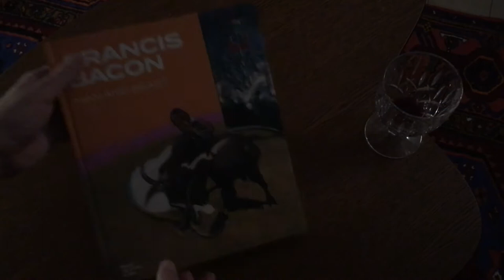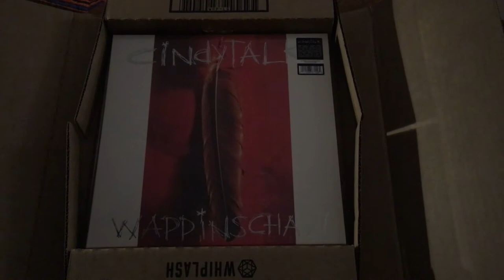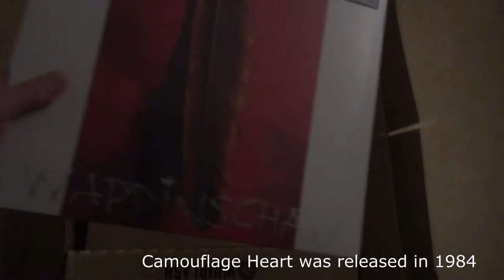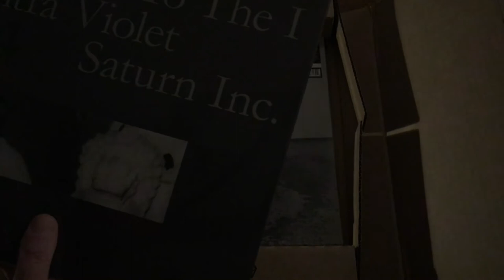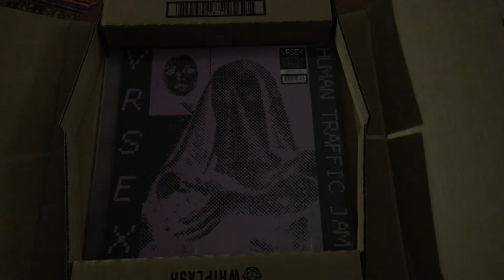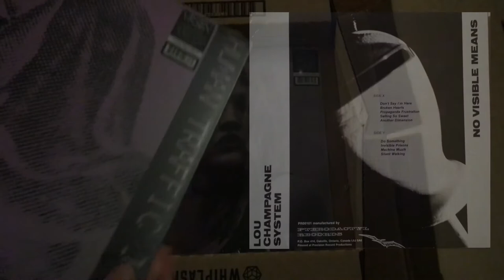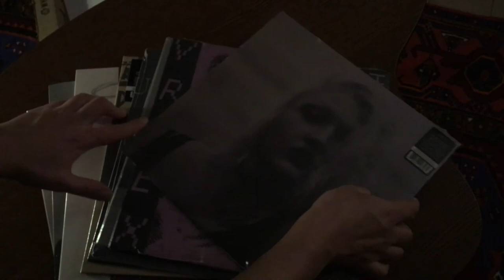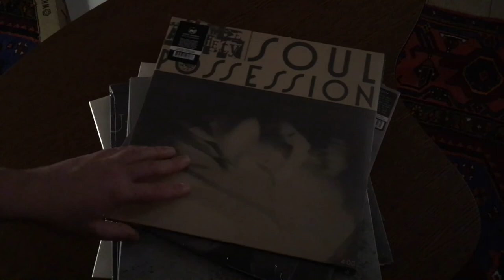LPs from DAIS records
I got some LPs from DAIS records, and I have to say, it was worth it even though I paid around 60 euros to ship them from Michigan, US. I am not a music expert by any means, but I hope you'll like this video and who knows, maybe you'll get some album as well! Enjoy!

Tracklist:

00:00 About the exhibition "Francis Bacon: Man and Beast" in Royal Academy of Arts
01:15 Adult "Perception is/as/of Deception" (2020)
02:07 Pink Turns Blue "Meta" (1988/2019)
02:54 Cindytalk "Wappinschaw" (1995/2021)
04:18 Annie Anxiety "Soul Possession" (1983/2017)
06:18 Drab Majesty "Unknown to the I" (2015/2021)
06:57 Interior Terror "HIDE" (2021)
08:17 VR Sex "Human Traffic Jam" (2019)
09:39 SRSQ "Unreality" (2018)